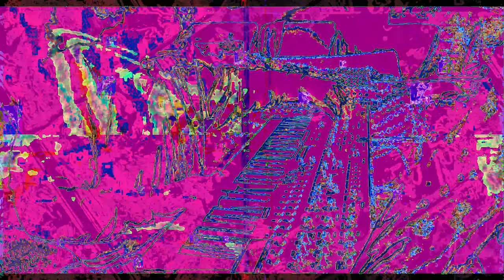Movie 23 01 31 22h37m24s part of the 7:07 minutes SD HD 4K videos. *Photosensitivity Warning*